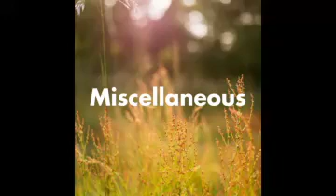M - The Privilege of Being a Christian #2 - 54